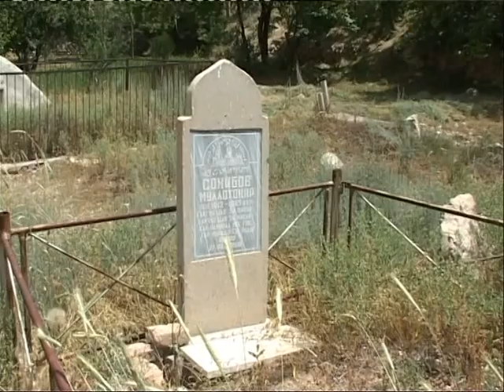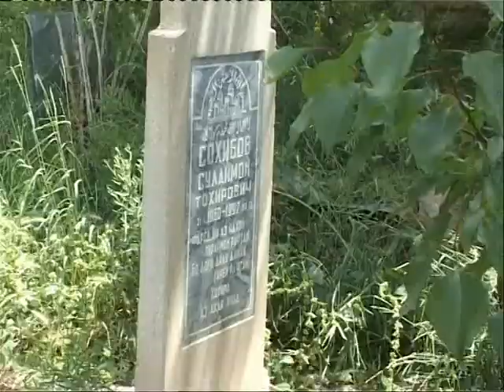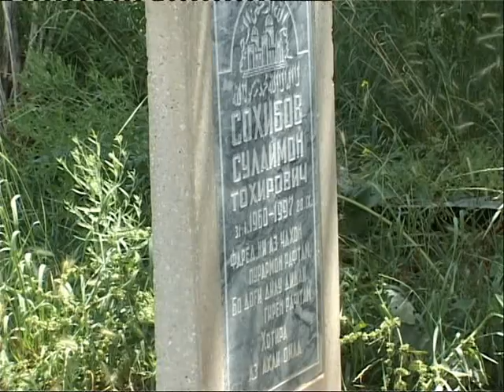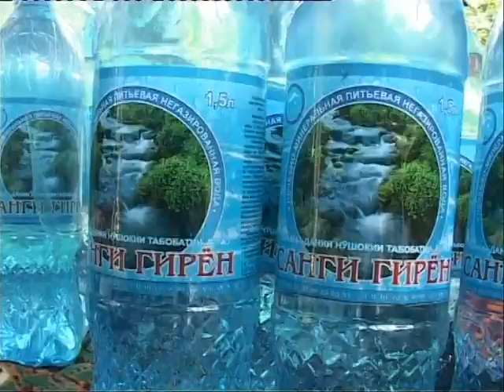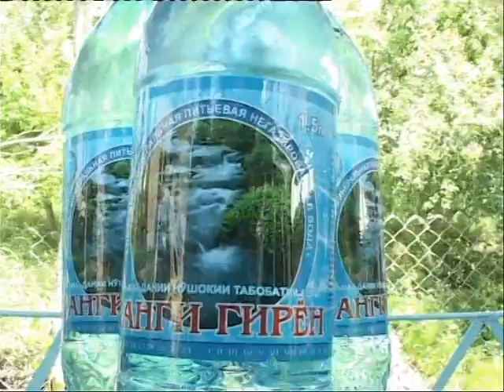Съезди III - и табибони халки Точикистон. 4.